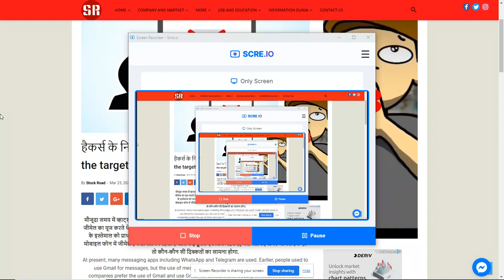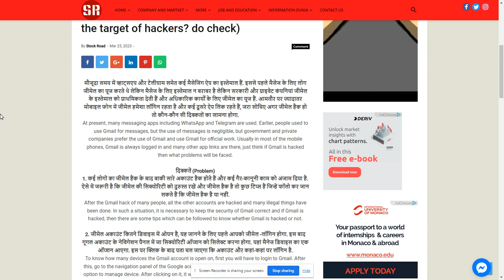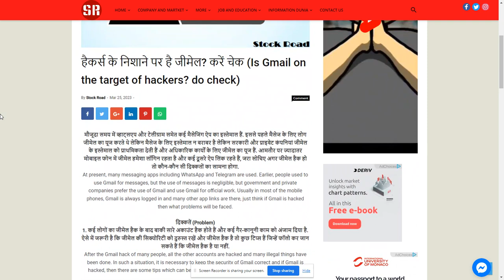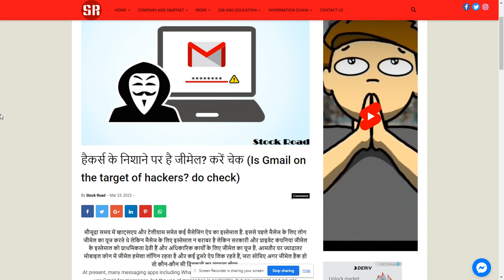Some security tips related to Gmail-2023 ----Searchme (All-in-one-dunia)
हैकर्स के निशाने पर है जीमेल? करें चेक (Is Gmail on the target of hackers? do check)